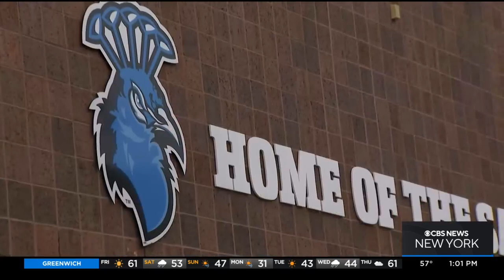Excitement builds as Saint Peter's Peacocks head into the Sweet 16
The madness is in the air as the Saint Peter's Peacocks are poised to head into Friday night's Sweet 16 matchup against Purdue. CBS2's Otis Livingston reports.